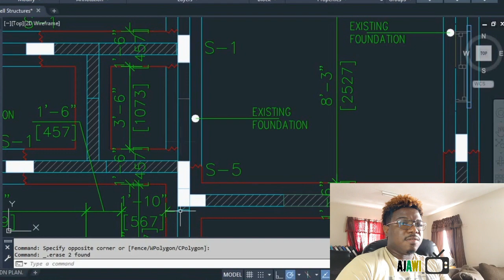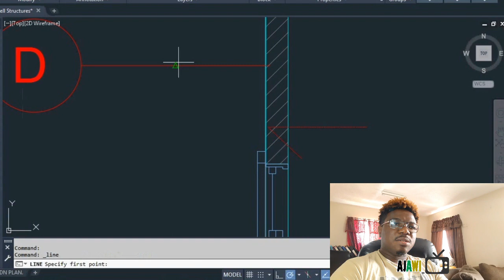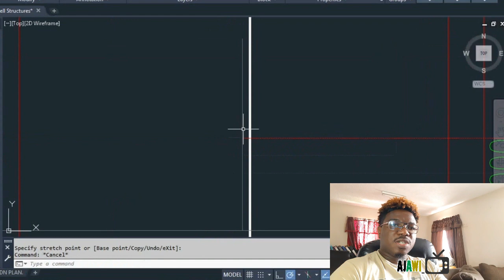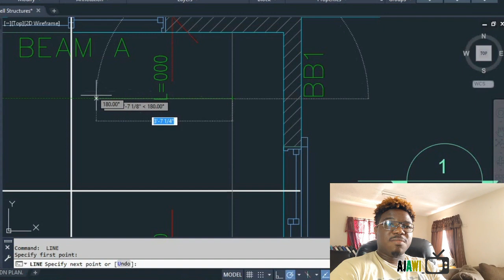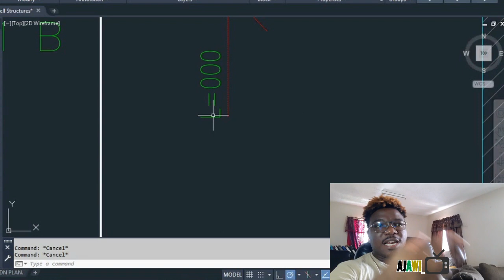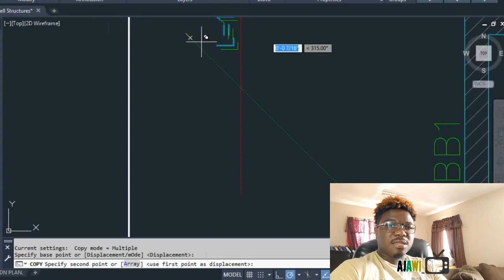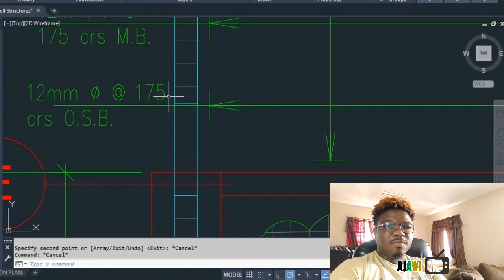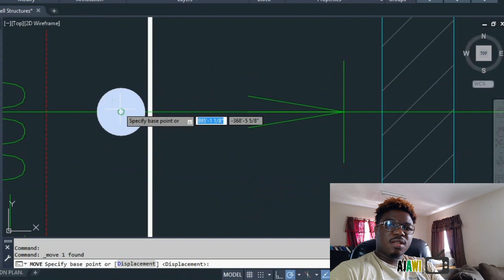ENGINEERING DRAWING| THIS IS WHY YOU NEED YOUR ENGINEER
In this video we look at the engineer's drawing. why you should use a structural engineer.

To purchase a set of prismacolor markers
To purchase a set of prismacolor crayons

Book a private consultation to review your building plan or get advice on construction related topics.

Remember that  AJAWI Construction Group is an Architectural  Support & Development company

Please note.
I mainly speak from a design perspective as I am usually in this capacity. Further to this, It is my job to have a general understanding of the construction industry so that I am able to communicate with the different players of the industry. The information shared should be used as a guide to show the importance of the players within the industry. The hope is to encourage you to speak with a consultant/ professional so that you are able to get proper assistance. Please do not use  this video as a point of reference to make engineering decisions as I am not an engineer.